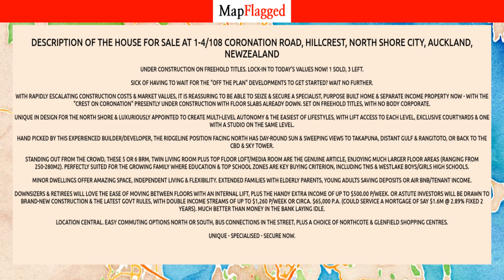NZ | Property at 1-4/108 Coronation Road, Hillcrest, North Shore City, Auckland, | MapFlagged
Following is the detail of house for sale at 1-4/108 Coronation Road, Hillcrest, North Shore City, Auckland, NewZealand:

6 Bedroom
3 Bathroom
245 Sq m. Floor

UNDER CONSTRUCTION ON FREEHOLD TITLES. LOCK-IN TO TODAY'S VALUES NOW! 1 SOLD, 3 LEFT.
Sick of having to wait for the "off the plan" developments to get started? Wait no further.
With rapidly escalating construction costs & market values, it is reassuring to be able to SEIZE & SECURE a specialist, purpose built home & separate income property NOW - with the "Crest on Coronation" presently under construction with floor slabs already down. Set on freehold titles, with no Body Corporate.
Unique in design for the North Shore & luxuriously appointed to create multi-level autonomy & the easiest of lifestyles, with lift access to each level, exclusive courtyards & one with a studio on the same level.
Hand picked by this experienced builder/developer, the ridgeline position facing North has day-round sun & sweeping views to Takapuna, distant Gulf & Rangitoto, or back to the CBD & Sky Tower.
Standing out from the crowd, these 5 or 6 brm, twin living room plus top floor loft/media room are the genuine article, enjoying much larger floor areas (ranging from 250-280m2). Perfectly suited for the growing family where education & top school zones are key buying criterion, including TNIS & Westlake Boys/Girls High Schools.
Minor dwellings offer amazing space, independent living & flexibility. Extended families with elderly parents, young adults saving deposits or Air BNB/tenant income.
Downsizers & retirees will love the ease of moving between floors with an internal lift, plus the handy extra income of up to $500.00 p/week. OR astute investors will be drawn to brand-new construction & the latest Govt rules, with double income streams of up to $1,260 p/week or circa. $65,000 p.a. (could service a mortgage of say $1.6m @ 2.89% fixed 2 years). Much better than money in the Bank laying idle.
Location central. Easy commuting options north or south, bus connections in the street, plus a choice of Northcote & Glenfield shopping centres.
UNIQUE - SPECIALISED - SECURE NOW.